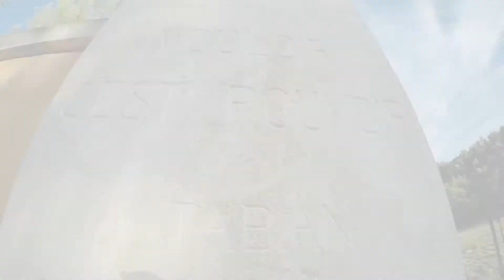DOMAINE SAINT HUBERT